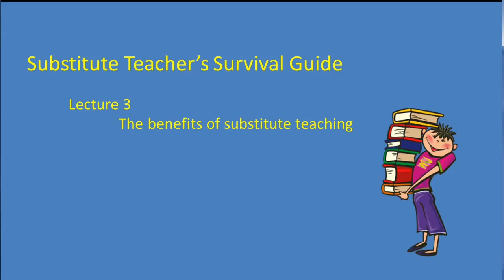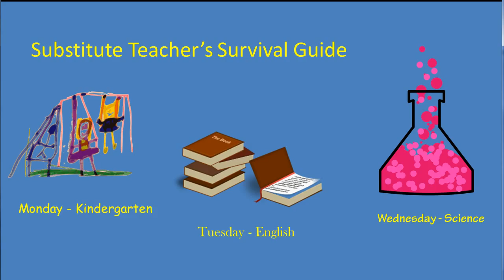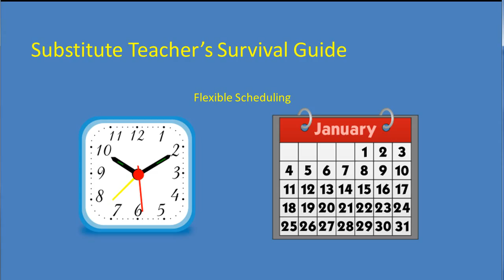Substitute Teacher's Survival Guide Lecture 3 - The Benefits of Being a Substitute Teacher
Ever though about being a substitute teacher? It is one of the most flexible jobs you can have in terms of scheduling. You get to work with kids, and in some places the pay is a lot better than working fast food. This video explains some of the many benefits of being a substitute teacher - part of the substitute teachers survival guide by The Power to Teach.